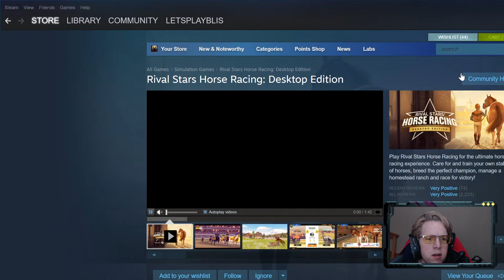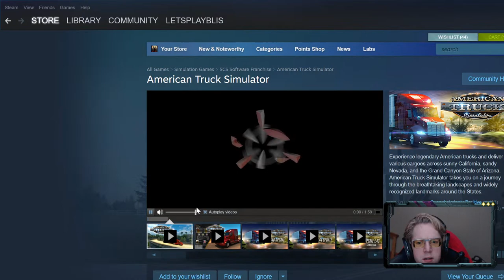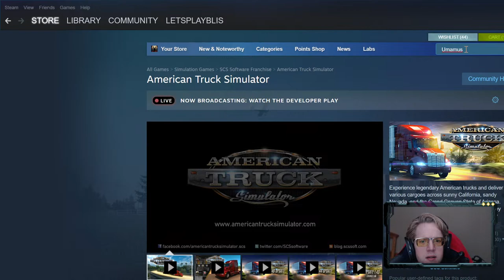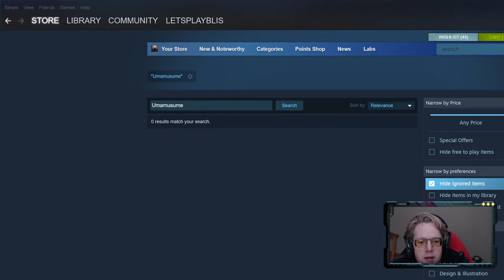Plan B: Terraform: Let's hit that 20k!